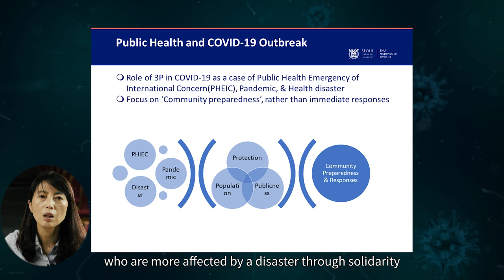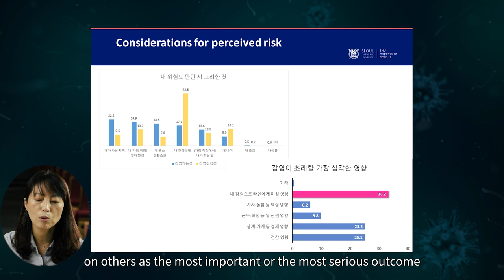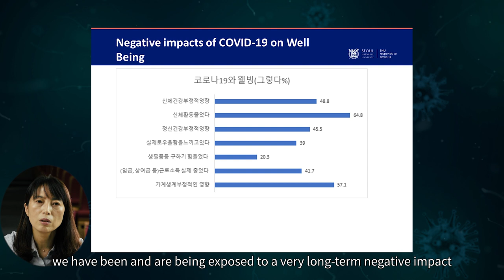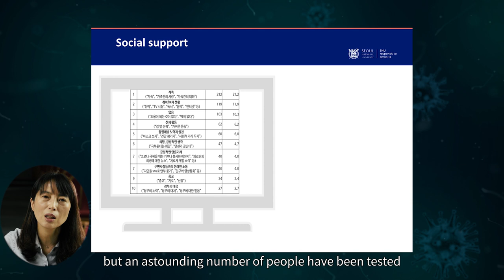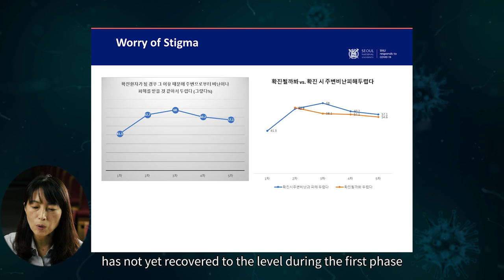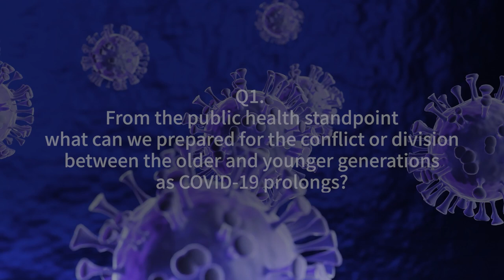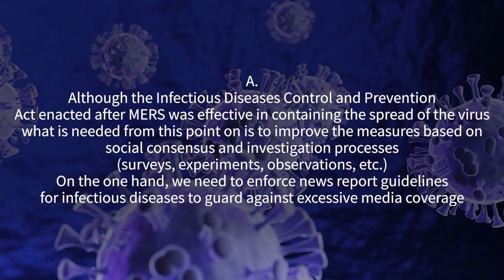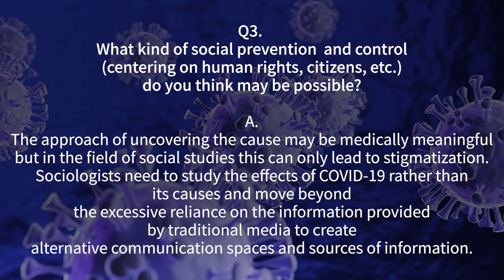[COVID-19_talk_5] Public Risk perception, Emotional Outrage, and Behavioral Change in the COVID-19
[COVID-19_talk_5] Public Risk perception, Emotional Outrage, and Behavioral Change in the COVID-19: Implications for Crisis Management
ㄴ Myoungsoon You _ Professor, Graduate School of Public Health, Seoul National University